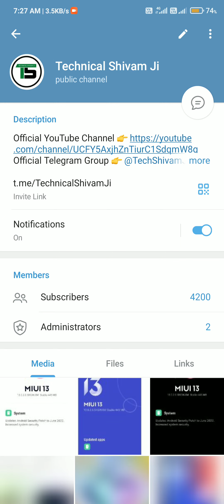Redmi Note 10 MIUI 13.0.2.0 New Update India Rollout Start | Full Changelog | OTA Link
Cover Topics